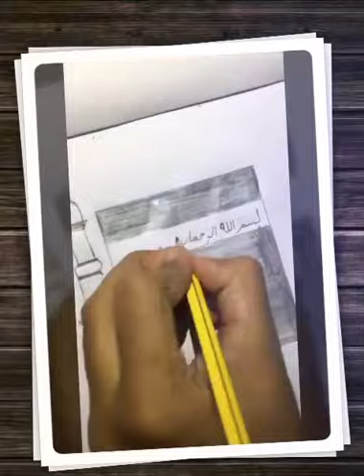Simple Pencil ✏️ Drawing ✍🏻 | Easy work | Malayalam | MADELY Channel😍